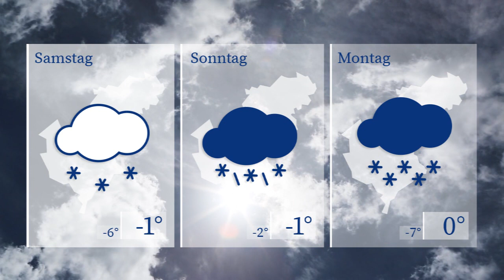WETTERaktuell vom 19.01.2023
Am Freitag bleibt das Wetter ähnlich wie heute. Die Tageshöchst-temperaturen liegen bei Plus 1 Grad. Am frühen Morgen scheint die Sonne, im restlichen Tagesverlauf ist es bewölkt. Schnee ist nicht in Sicht.
Ins Wochenende starten wir wieder kälter, die Höchstwerte liegen dann bei minus 1 Grad. Vom Nachmittag bis in den Abend  müssen wir uns auf Schneeschauer und Wind einstellen.